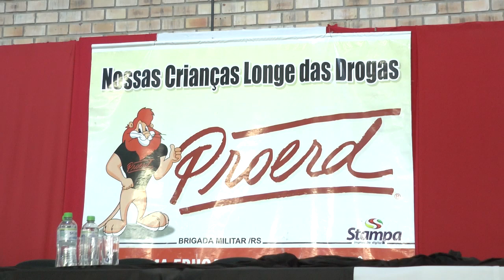63 alunos de Tapes são formados no Proerd do 30º BPM.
O comando do 30º Batalhão de Polícia Militar (BPM) realizou a formatura de mais uma edição do Programa Educacional de Resistência às Drogas e à Violência (Proerd). A cerimônia ocorreu nesta terça-feira 9/7, no Centro Integrado de Multiuso Professor Álvaro Cardoso, em Tapes.

O Proerd é um programa de educação preventiva cujo objetivo é evitar que crianças e adolescentes tenham contato com as drogas. O intuito é educar as crianças em seu meio natural, a escola, com o auxílio de policiais fardados e professores. Em Tapes, o instrutor do programa é o soldado Ten Juliano Silveira de Oliveira. Neste semestre, 2 escolas da rede de ensino público, totalizando 3 turmas e 63 alunos se juntaram à Brigada Militar (BM) através de seu instrutor na luta contra as drogas.

Durante a formatura houve a entrega de medalhas aos autores das melhores redações e homenagem das escolas ao instrutor.

Além dos hinos e canções interpretados pela Banda de Música do Comando Regional de Polícia Ostensiva Sul (CRPO/Sul), houve apresentações artísticas, da Banda Municipal de Tapes, e de duas turmas da E.M.E.F. José Divino Barbosa Pereira.